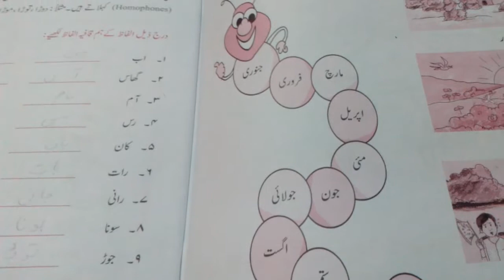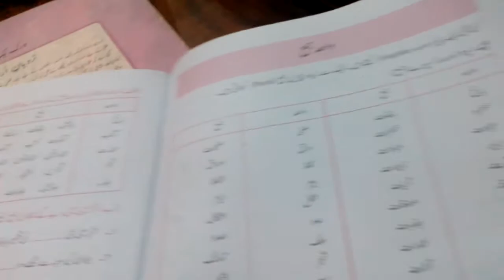grade 3 urdu language 3-6-21 by Ms Humaira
pg no. 4,5,6